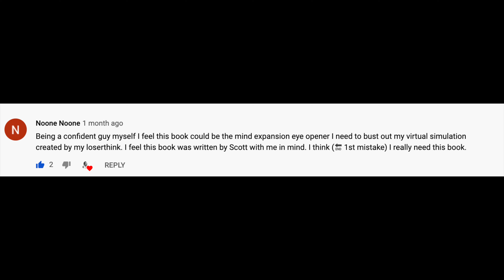What is Inbound Marketing? Why Should Startups Use it?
Gear Used to Film:
Sony a6400 4k camera
Softbox Lighting Kit
Shure VP83F LensHopper Camera-Mounted Mic